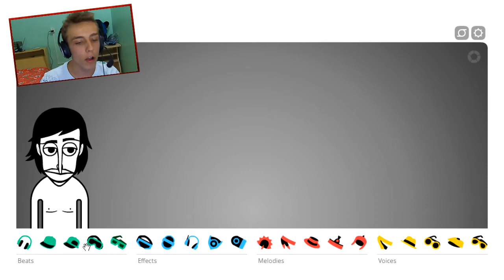LÉO GUETTA em " VENHA SER UM DEJOTA " - Incredibox V3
VEJA A DESCRIÇÃO E GANHE DINHEIRO !!

OBRIGADO ! ABRAÇOS !

tags: leogamer235 vutune network gameplays comentadas video game adobe premiere roxio game capture hd pro games jogos pc ati radeon 6570 hd i5 3330 8GB ram leo gamer